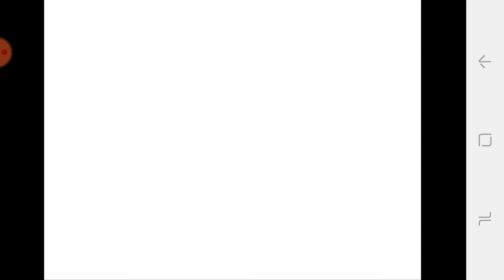Minecraft Tutorial: Withered Golden Freddy(Five Nights At Freddy's 2) Statue